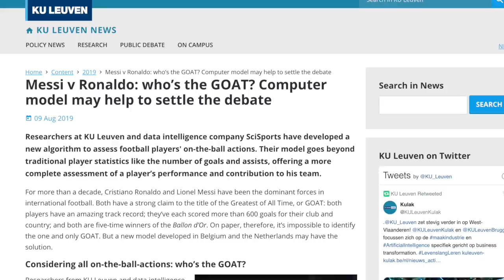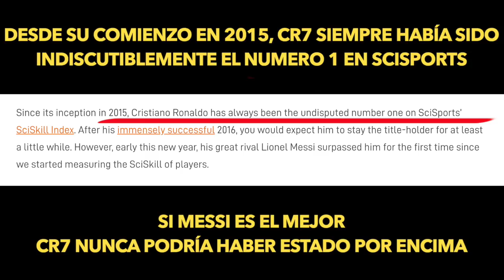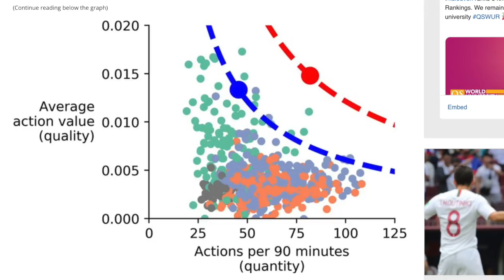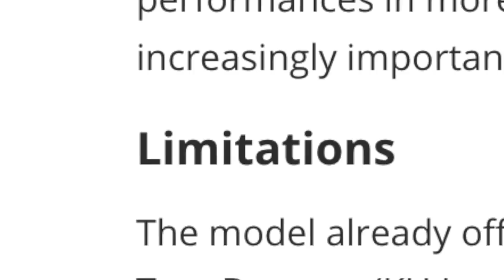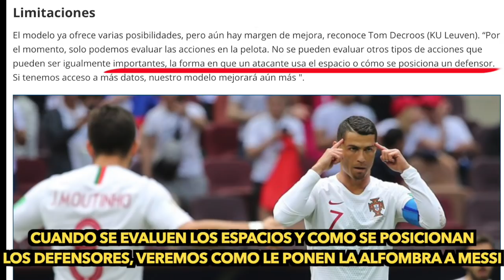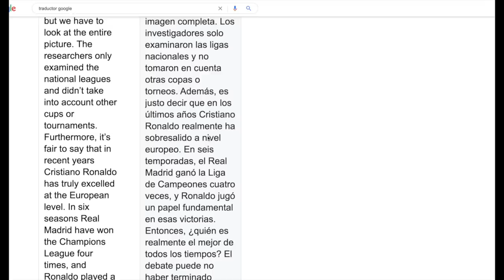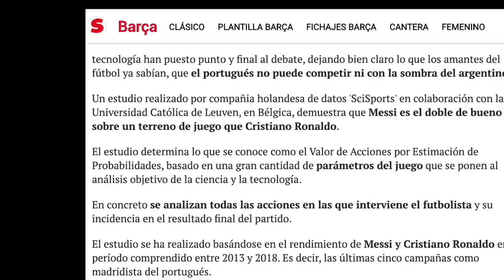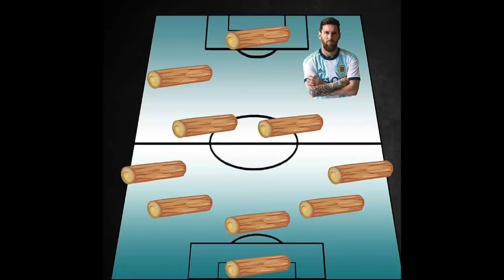Así MANIPULAN para decir que Messi es MEJOR que CRISTIANO RONALDO - CR7 LOS RETRATA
ASÍ MANIPULAN PARA DECIR QUE MESSI ES MEJOR QUE CRISTIANO RONALDO - CR7 LOS RETRATA al igual que estudio científico  que decia que Messi era el doble de bueno que Cristiano cuando estuvo en la liga, aqui todas las pruebas